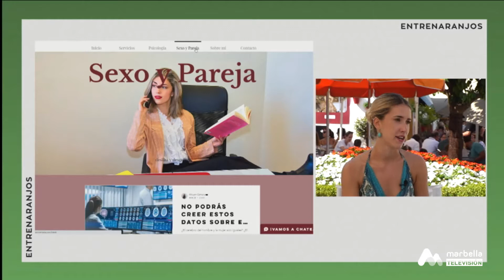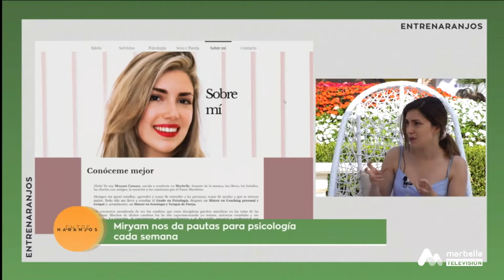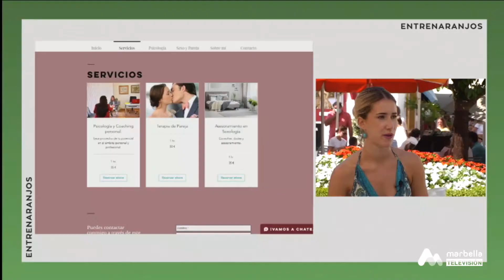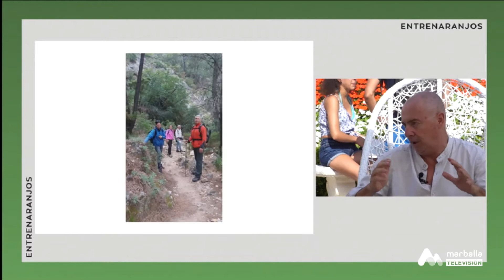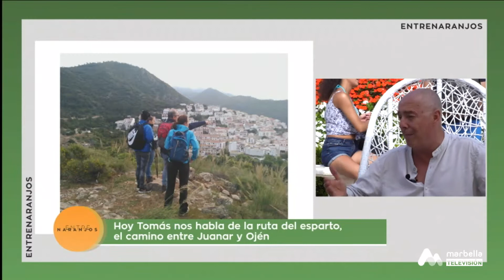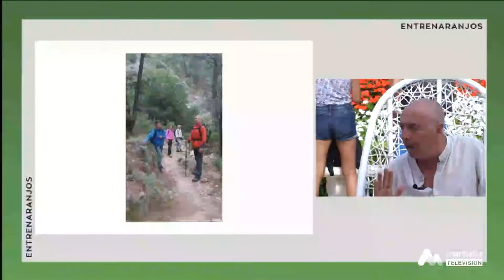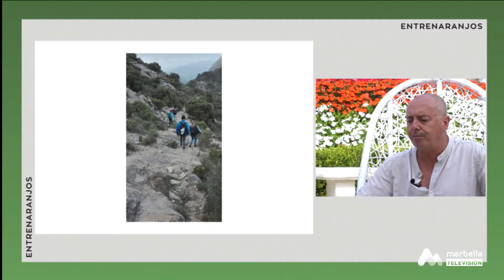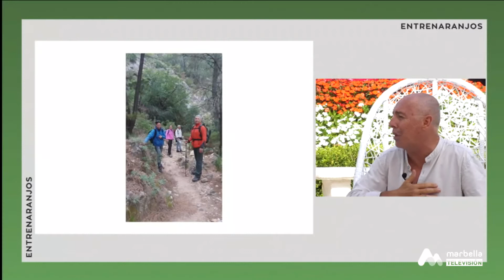Entre Naranjos - Miércoles, 18 de Agosto 1P